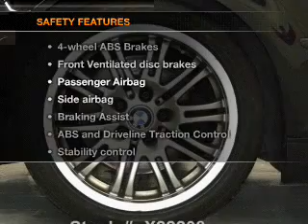2002 BMW M3 - Stafford TX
Year: 2002
Make: BMW
Model: M3
Trim: Base
Engine: 3.2 liter inline 6 cylinder 24 valve
Transmission: Automatic
Color: Jet Black
Mileage: 55069
Address:
12053 Southwest Freeway